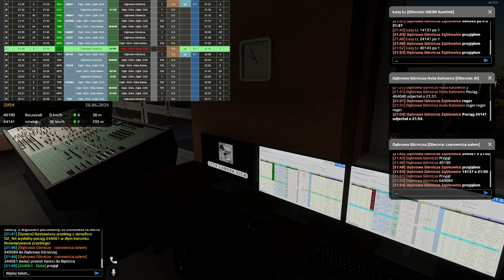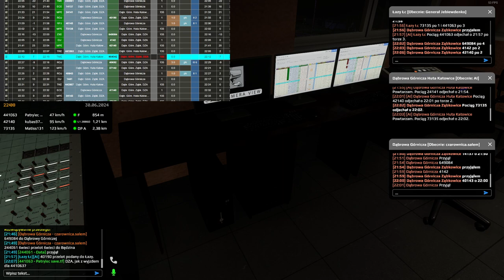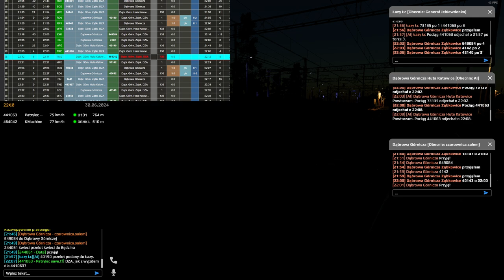SimRail #110 Dyżurny ruchu na stacji Sosnowiec Główny (cz.4/4)